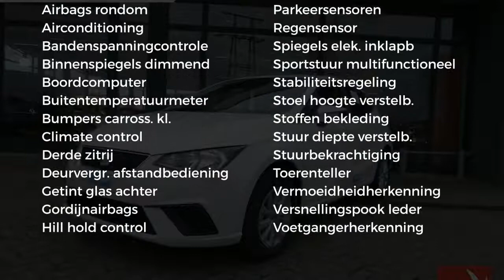Seat Ibiza New 1.0 EcoTSI 95pk Style Business Intense | Navigatie | Parkeersens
Gem. verbruik: 4,0 l/100km
Verbruik stad: 5,0 l/100km
Verbruik snelweg: 4,0 l/100km

Merk: Seat
Model: Ibiza
Type: New 1.0 EcoTSI 95pk Style Business Intense | Navigatie | Parkeersens
Bouwjaar: 2018
Vermogen: 95 kW
Cilinderinhoud: 999 cc
Aantal cilinders: 3
Brandstof: benzine
Transmissie: handgeschakeld
Gewicht (leeg): 1.034 kg
Max trekgewicht: 1.000 kg
Carrosserievorm: hatchback (5 drs)
Kleur: wit

Accessoires:
* 3e hoofdsteun achter
* 15'' Lichtmetalen velgen, Enjoy Brilliant Silver
* Achteruitrijcamera
* Airco
* Airconditioning handbediend
* Ambient lighting
* Bandenspanning indicator
* Bandreparatiekit
* Boordcomputer
* Buitenspiegels elektrisch verstelbaar, inklapbaar en verwarmbaar
* Buitentemperatuurmeter
* Climate control
* Coming en leaving home functie
* Dashboard en deurinleg deels in mat grijs
* Gordel reminder
* Gordijn airbag
* Luidsprekers zes
* Make-up spiegels
* Media System Navi met 8 inch touchscreen, incl. 3 jaar gratis kaartupdates
* Middenarmsteun vóór incl. documenthouder onder betuurdersstoel
* MirrorLink, AppleCarplay en AndroidAuto
* Navigatie
* Passagiersairbag uitschakelbaar
* Stalen velgen 15 inch met wieldop (Urban)
* Stoffen stoelbekleding Orgad
* Stuurbekrachtiging
* Stuurwiel in hoogte en diepte verstelbaar
* Toerenteller
* Uni lak
* Vermoeidheidsherkenningssysteem
* Voetgangersherkenning
* Zij-airbags voor
Omschrijving: